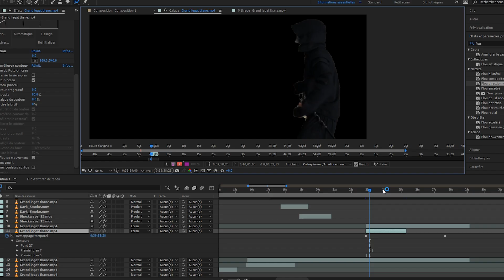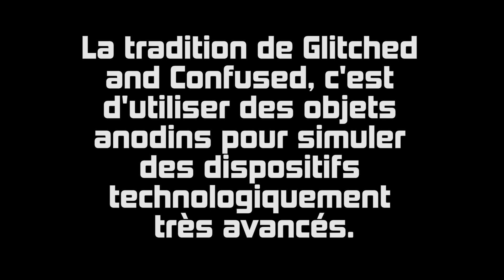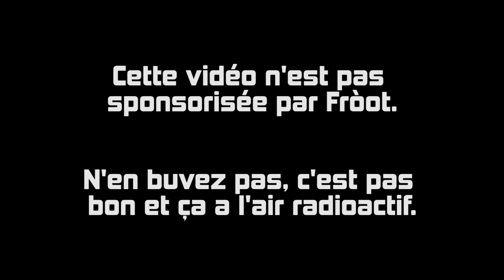Reverse Engineering #03 - Épisode 9